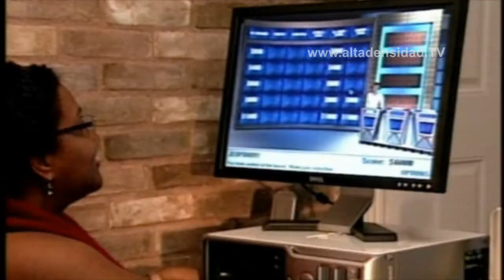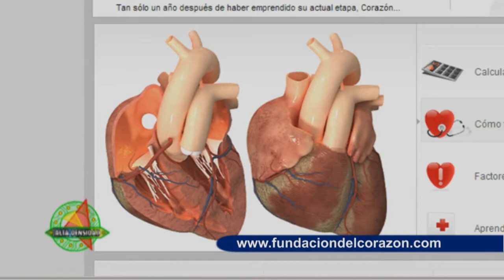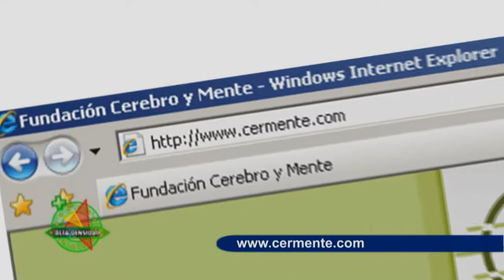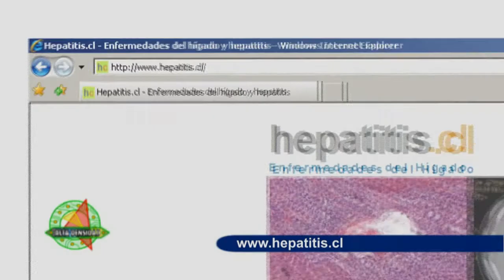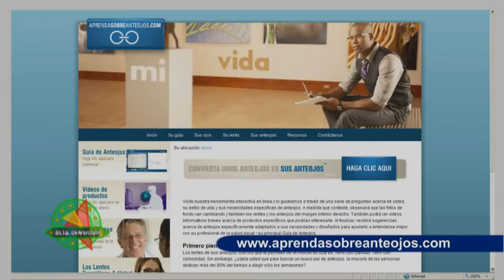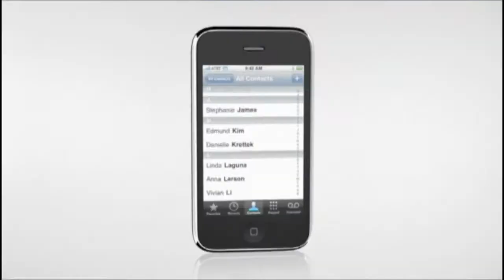ALTADENSIDAD HD No 464 -PARTE III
Wii es la preferida por el 80.
Los videojuegos y Facebook son positivos para los menores.